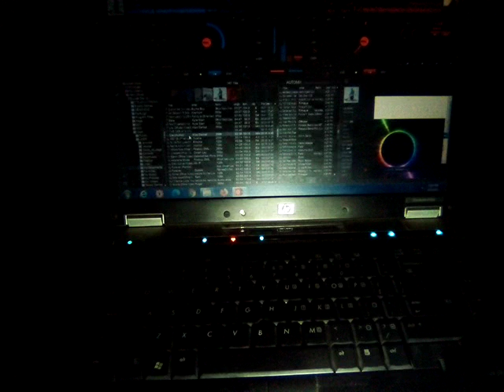FridaY JAMZ MIX DJ DON GENIUS